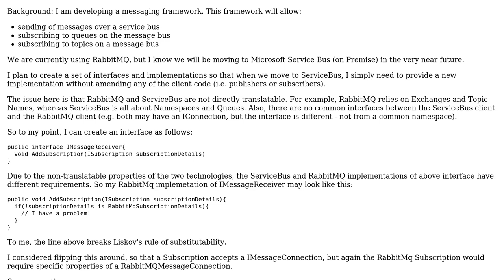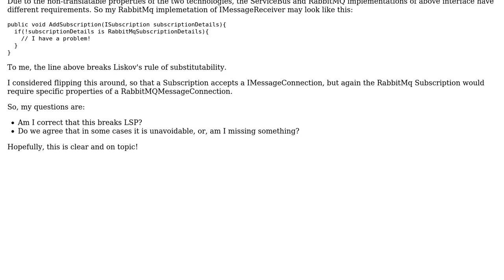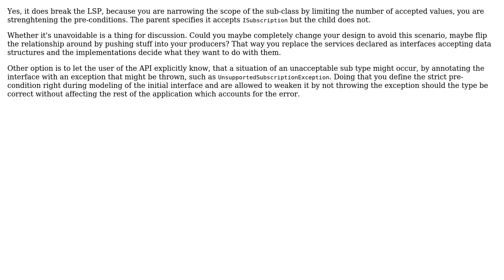Software Engineering: Real World - Liskov Substitution Principle (2 Solutions!!)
Software Engineering: Real World - Liskov Substitution Principle

With thanks & praise to God, and with thanks to the many people who have made this project possible! | Content (except music & images) licensed under CC BY-SA | Music | Images & others | With thanks to user kayess user Julien user GinjaNinja user Andy and the Stack Exchange Network Trademarks are property of their respective owners. You are responsible for your own actions.